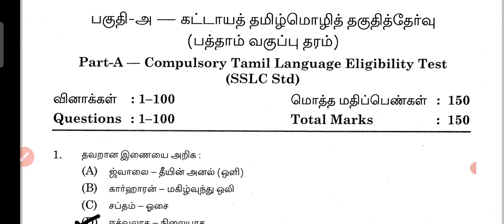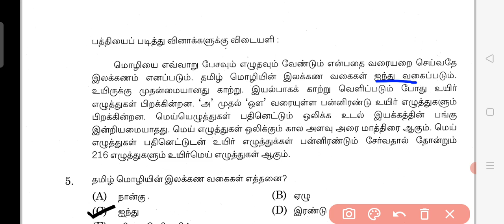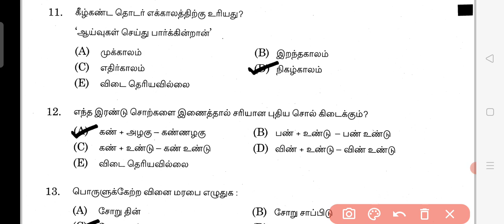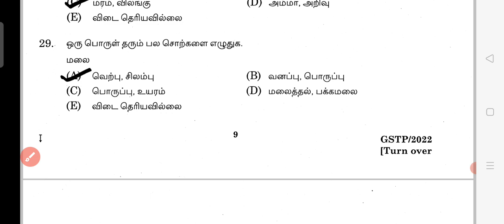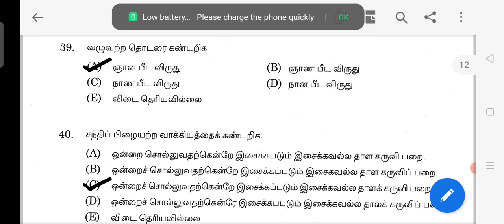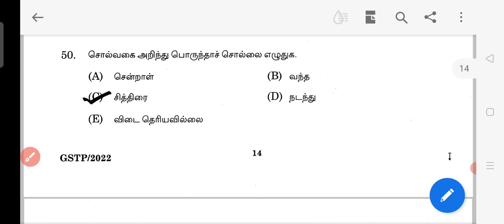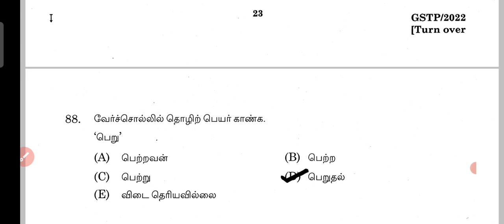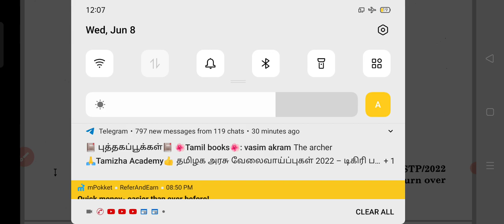Tnpsc group 2 இல் கேட்கப்பட்ட தமிழ் வினாக்கள் assistant director of town country planing total150 qs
assistant director of town & country planing தேர்வில் கேட்கப்பட்ட தமிழ் வினாத்தாள் Vs group 2 இல் கேட்கப்பட்ட தமிழ் வினாக்களில் உள்ள ஒற்றுமை